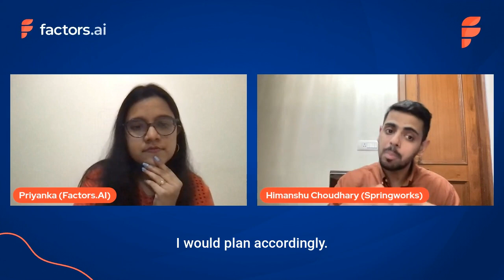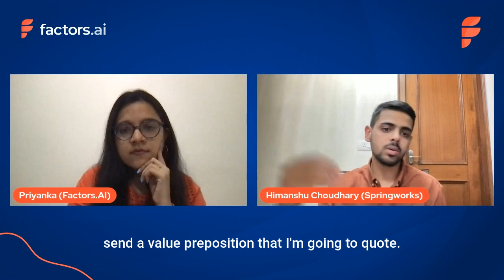Overcoming Challenges in GTM Strategy and Building a Target Account List | Factors AI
🚀 Dive into the world of Go-To-Market (GTM) strategy with expert insights! In this video, we discuss the common challenges companies face in establishing the foundation of their GTM strategy.

From understanding sales cycles to positioning your product, we unravel the complexities.

Plus, learn the significance of a well-crafted target account list and how it can make or break your GTM success.
Whether you're a startup or a seasoned entrepreneur, this video is a must-watch for mastering the art of GTM!